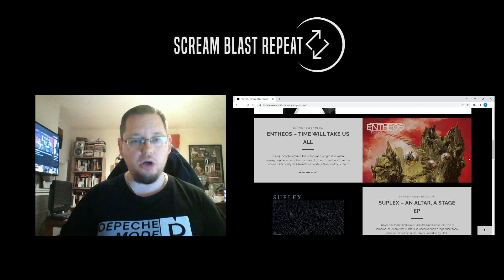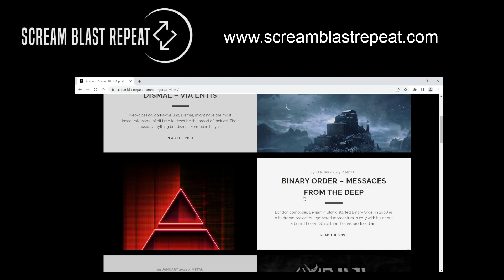Fuming Mouth - Last Day of Sun (SBR Review, Nov 2023, Ep.#54)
Last Day of Sun by Fuming Mouth is our album of the week for Monday 20 November 2023.